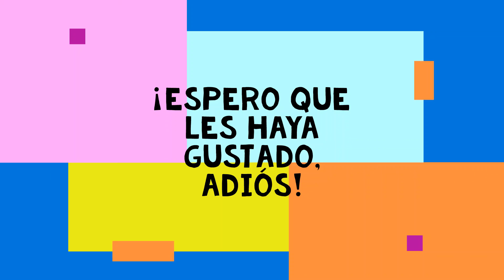¡Feliz cumpleaños número 5 de mi perro Rocky! 🎉| El Bazar De Angelo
Hoy, 28 de Agosto es el cumpleaños número 5 de mi perro Rocky 😀🎉
Espero que cumpla muchos años más conmigo y toda mi familia...

¡¡¡FELIZ CUMPLEAÑOS ROCKY!!!

La raza de Rocky es un Terrier Chileno por si preguntas 👍.

El Bazar De Angelo